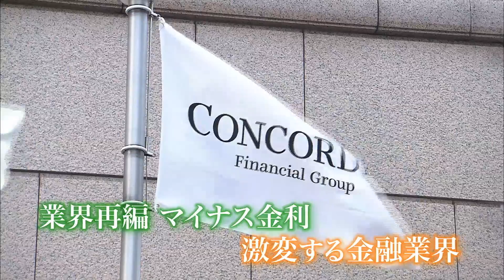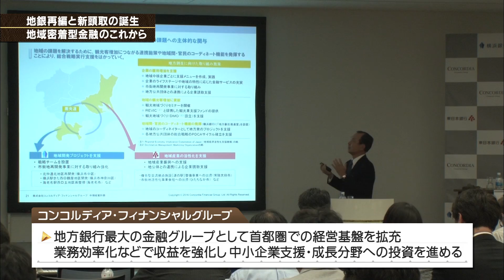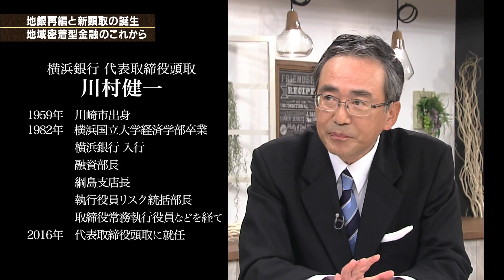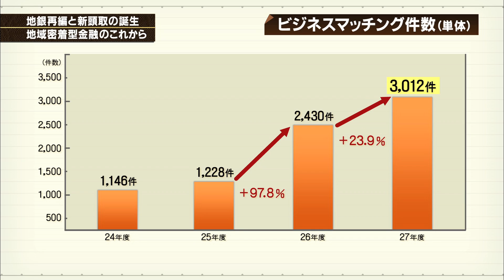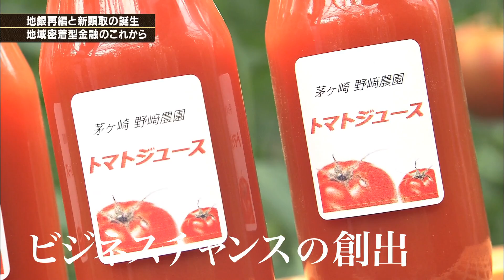横浜銀行・川村健一 代表取締役頭取【神奈川ビジネスUp To Date】2016.7.4放送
「地銀再編と新頭取の誕生〜これからの地域密着型金融」
金融情勢の変化や東日本銀行との経営統合を経て迎える大きな転換期。地域経済発展のために期待される地域密着型金融の役割とは。同行で初めてプロパーとしてトップに就任した川村健一頭取に未来の姿を伺います。